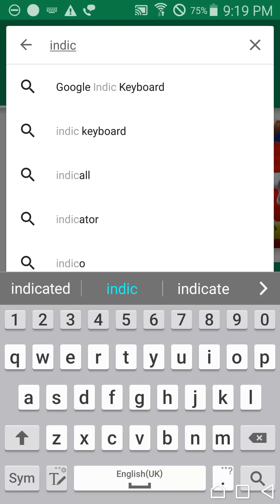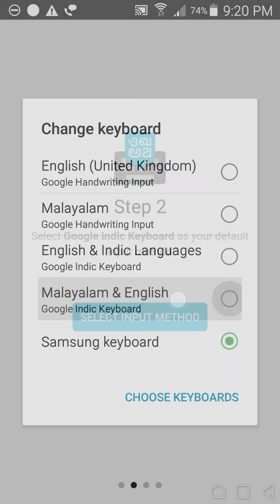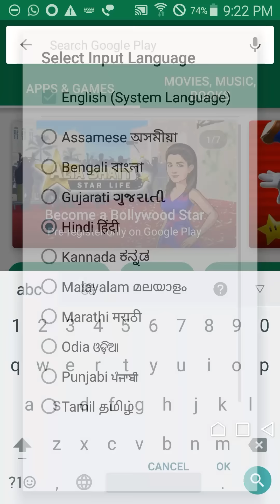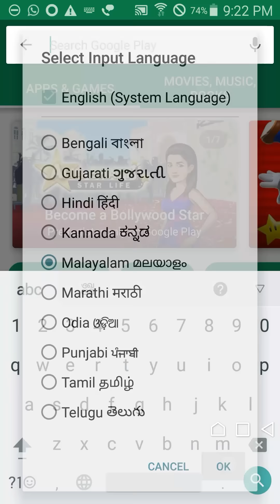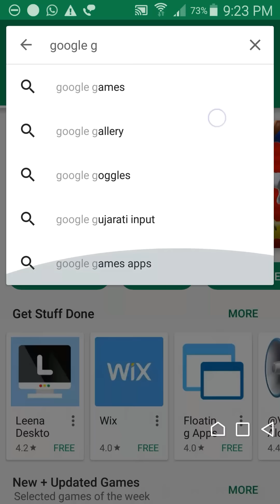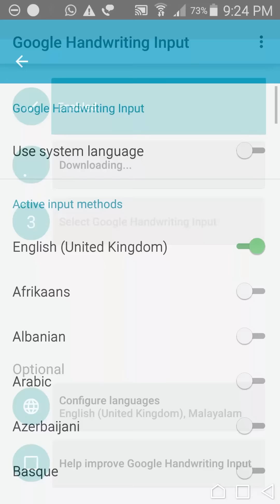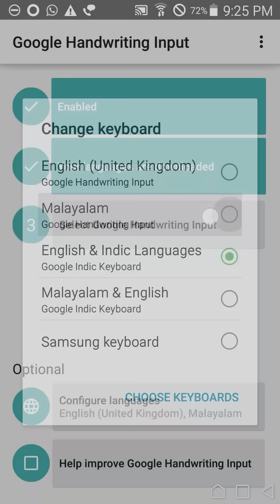WhatsApp Malayalam Typing.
WhatsApp Malayalam Typing Tutorials Solutions; Does WhatsApp Support malayalam...
WhatsApp Does Not Support Malayalam..
WhatsApp Malayalam Typing Tutorials